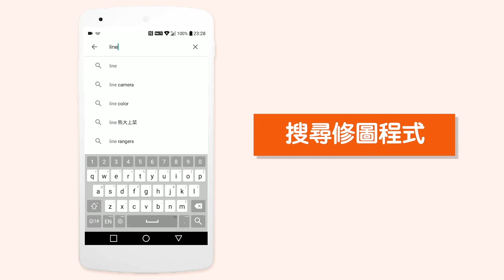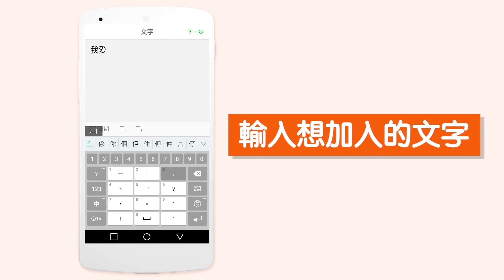２分鐘學識做個電子訊息 e-message ，簡單易明，快速上手 ! (android 版)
要做個電子訊息 e-message 其實好容易，睇下我嘅２分鐘嘅教學，簡單易明，終身受用。而家開始，每日就發個窩心嘅電子訊息問候家人，為大家增添生活樂趣吧！